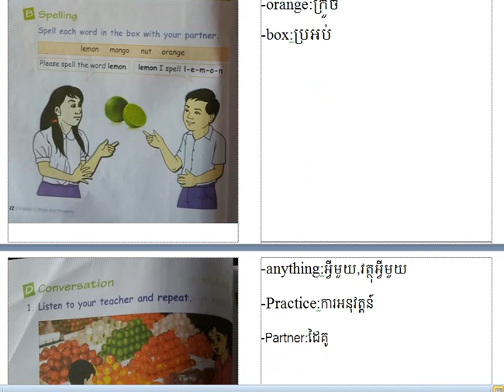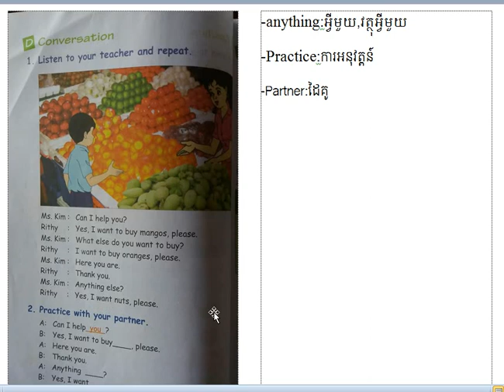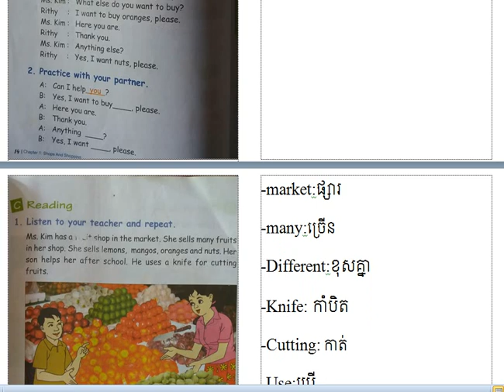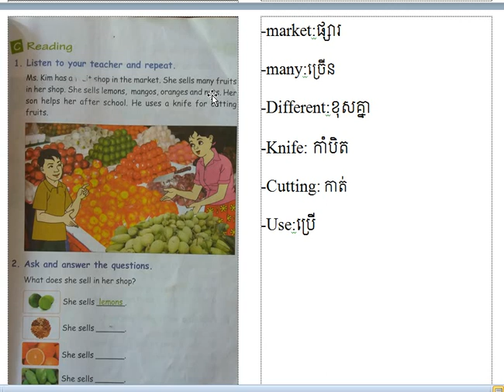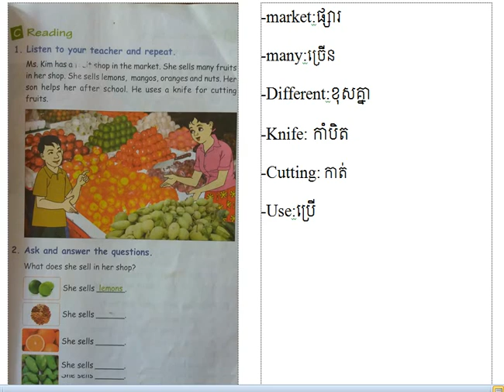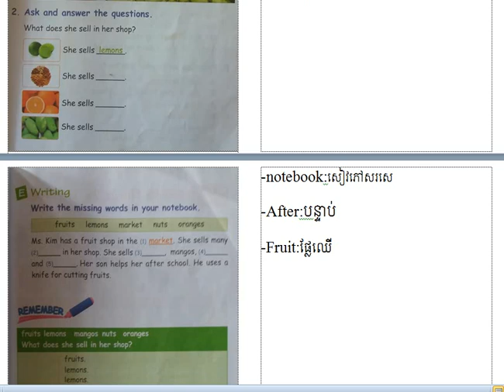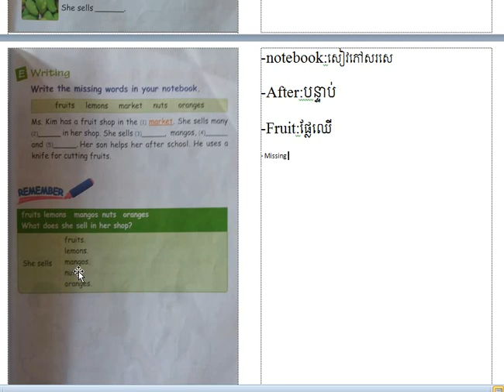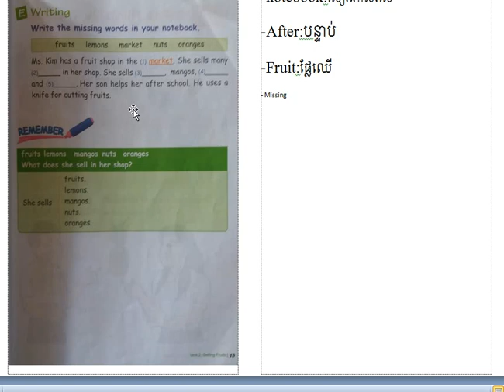Study english with"''Book grade 5 Unit 2''